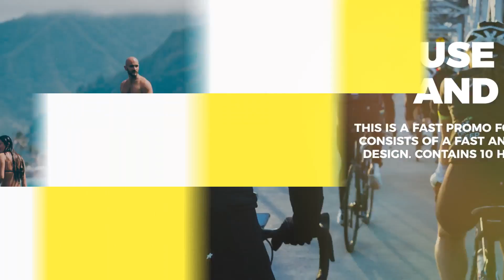Fast promo V3 | After Effects (AE) Template VideoHive | 19835281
Fast promo V3

Fast promo V3

Well organized

Universal Expressions

Tutorial included (PDF)

25 Text holders and 10 Photo – Video holders

Compatible with After Effects CS5, CS5.5, CS6 and CC

 Music “The Happy” not included in the project.